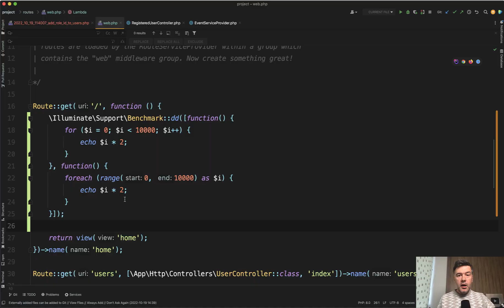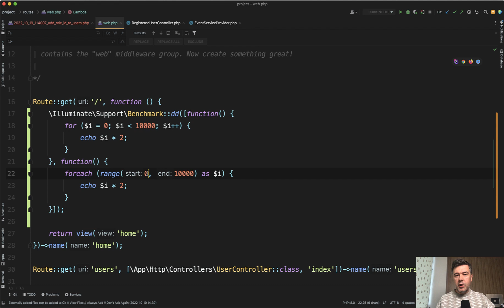PHP Tip: Replace For Loop with Foreach & Range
Quoting a tip I've seen on Twitter, sometimes the range() method may be more readable than for() loop. But is it faster?